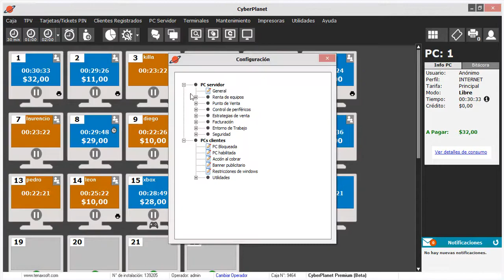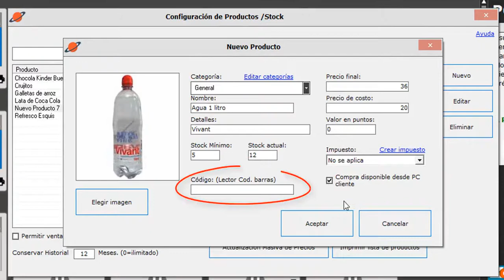Crear un nuevo Producto - CyberPlanet 6.5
En este video te enseñamos como crear un producto para poder venderlo desde CyberPlanet 6.5.

¿Cómo utilizar impuestos?